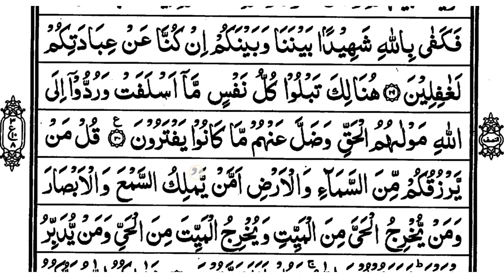Qur'an Pak Kaise Sikhe ? Part- 169 || Parah No.11 || Ruku No.8 || Makharij Ke Sath Qur'an Pak Sikhe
👇🏿👇🏿Waqf Karne Ka Sahi Tarika..👇🏿👇🏿

           📚5To10M,DarseQuran📚

👇🏿 URDU SIKHE 👇🏿

1️⃣Quran Pak Sikhne Ke Liye Sabse Pehla Step Jisme Madni Qaidah Padhenge .

2️⃣Agar Aap Ne Qaidah Padha Hai..

3️⃣Quran Pak Agar Ammah Parah Se Shuru Kare Take Chhoti Chhoi Surah Ko Sahi Se Padh Sake... 👇🏿👇🏿

👇🏿STEP3️⃣AMMAH PARA 👇🏿

4️⃣ Phir Quran Pak Ke Pehle Parah Se Shuru Karen..👇🏿

Insha Allah..🤲🤲